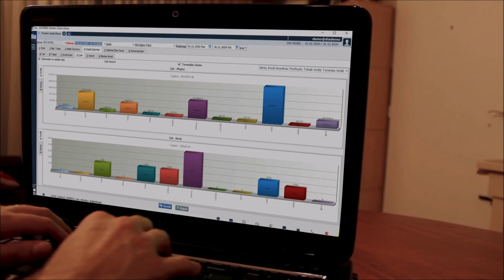DİA ile Özgürleşen Şirketler | Hasan Boyraz - Ilgın Boya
İşine Özgürlük Kat, İşini DİA Kat!
DİA ile Özgürleşen Şirketlerden Ilgın Boya’dan Hasan Boyraz; DİA ile işlerinin kolaylaştığını, hızlandığını ve verimliliklerinin nasıl arttığını bizlere aktarıyor.
Bulut bilişim teknolojisi ile şirketinizi parmaklarınızın ucunda yönetme imkânı sunan DİA’da müşterilerimiz çok mutlu.
%99.8’lik müşteri memnuniyet oranı ile DİA’yı, Ilgın Boya’dan Hasan Boyraz; nasıl anlatmış - gelin birlikte dinleyelim…

Hasan Boyraz:
“DİA’ya geçtiğimizden beri günlük, saatlik, anlık, karlılık, zarar… her şeyi çok rahat alabiliyoruz.”
%100 güvenli, bulut tabanlı yazılım.
Hemen deneyin.